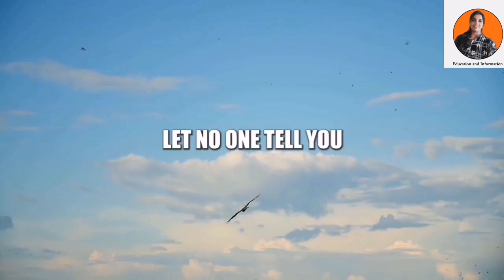You Can Do It | Motivational Video | Inspirational | Lifetime motivation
ITS FOR YOU
Motivational Video | Inspirational | Lifetime motivation | You Can Do It |